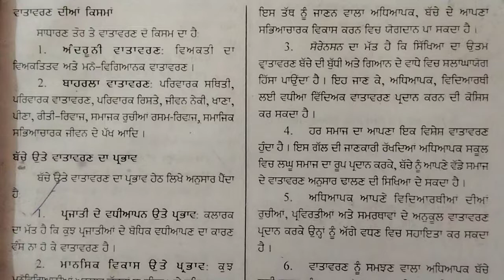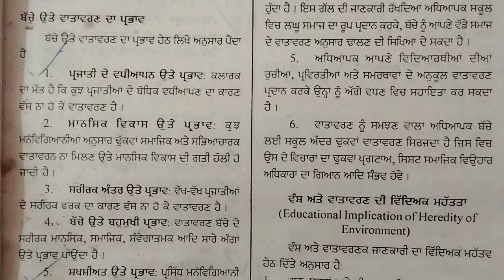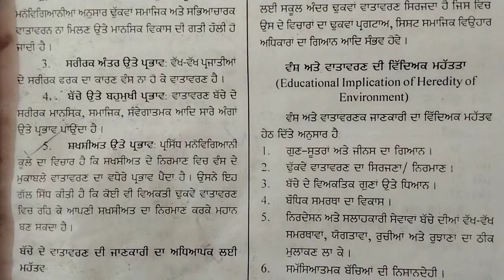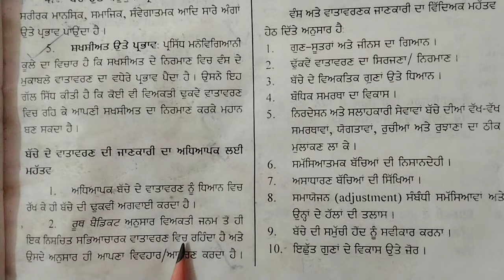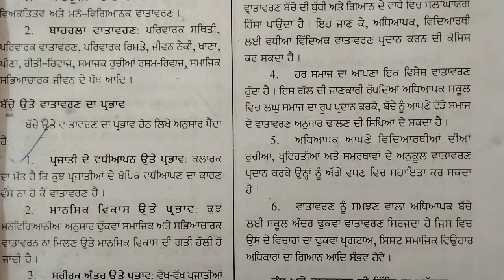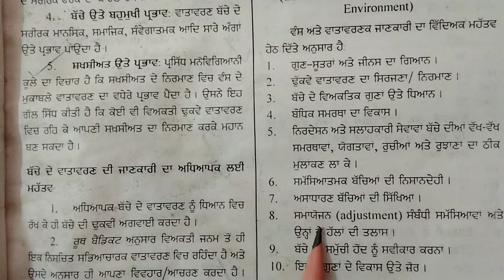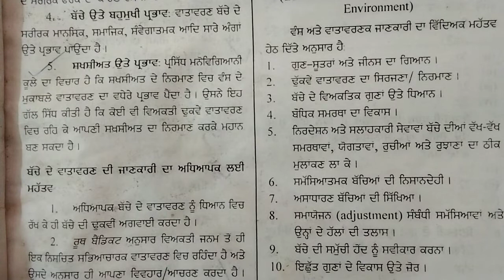Child Development and Pedagogy // Influence of Environment // Theory Practice Part 2